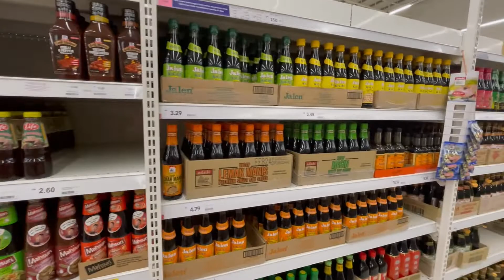What to eat and what to do in Kuala Lumpur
During my stay in Kuala Lumpur aka KL, I was very lucky and fortunate to have such lovely friends who guided me through their culture. This is the first part of those amazing days.

 @BlueSeaEsta 블루시에스타

Special thanks to 론박자막연구소, 편집하는 여자